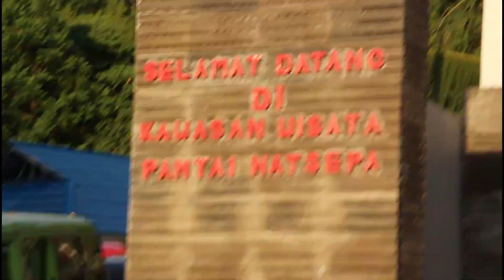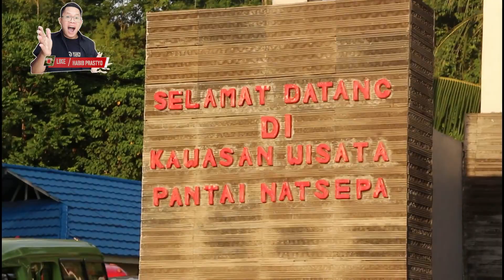PANTAI NATSEPA AMBON MALUKU | SAMBIL NUNGGU SUNSET BISA KULINERAN DISEPANJANG PANTAI GAESKU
Makan Gaesku.. Yuk Ah..
Hai gaesku gaesku.. kali ini diriku ada di Pantai Natsepa Ambon Maluku gaesku. kali ini kita mau kulineran kebetulan pas mau sunset jadi kita foto foto dulu ya gaesku... yuk kita lihat keseruannya. Kalau kamu suka video ini silahkan di like dan dikasih komen terbaik kamu..

Yuk kita saling mendukung dengan:
mensubscribe cahnnelnya,

Instagram: @Makan_Gaesku @Habib Prastyo​